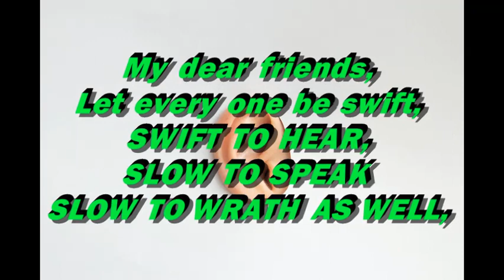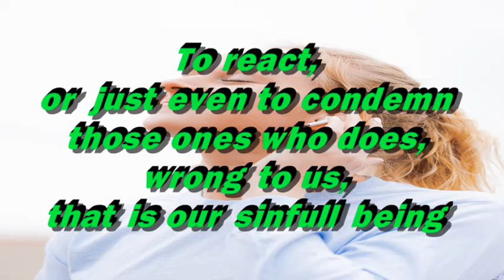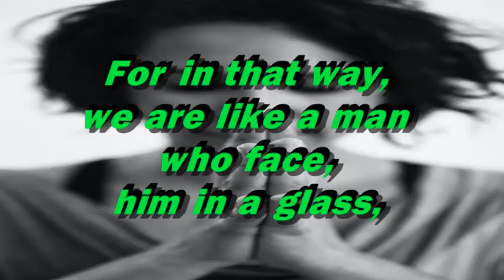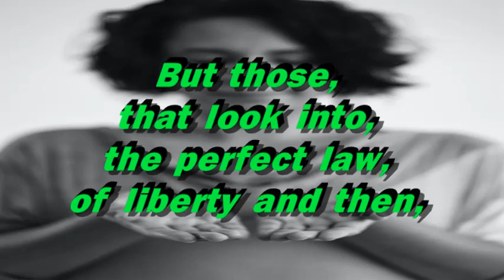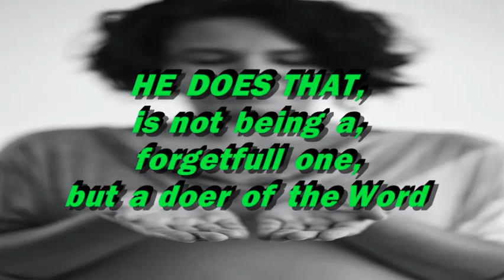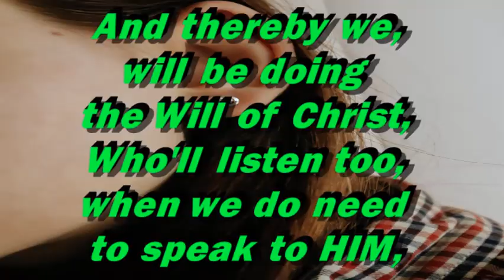Swift to listen